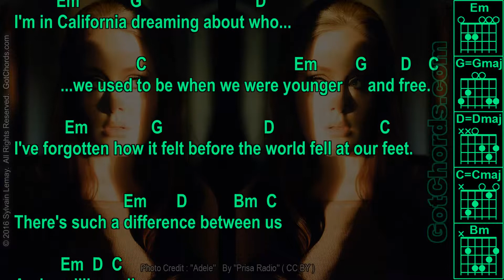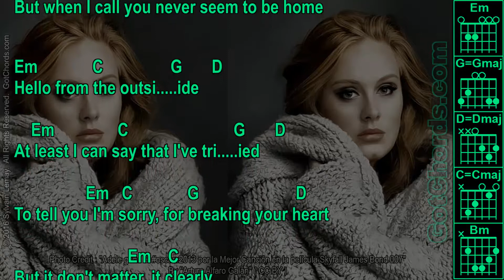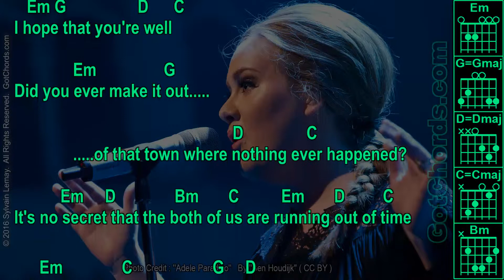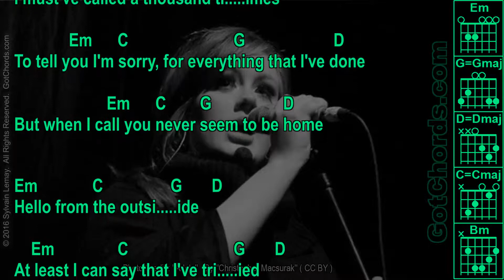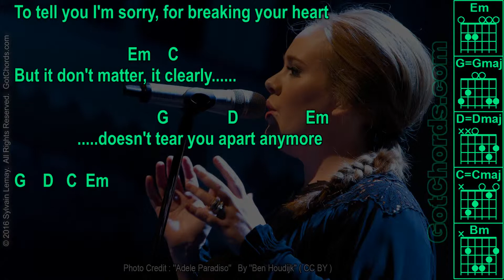Adele - Hello - Original (0011-A1)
Do you need help learning guitar or this song?